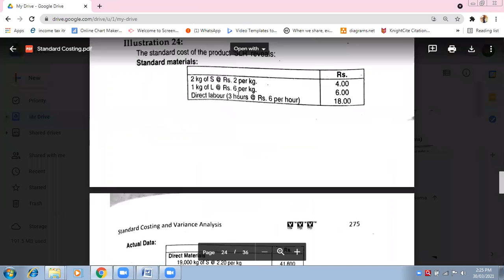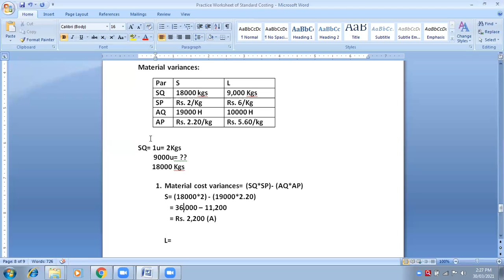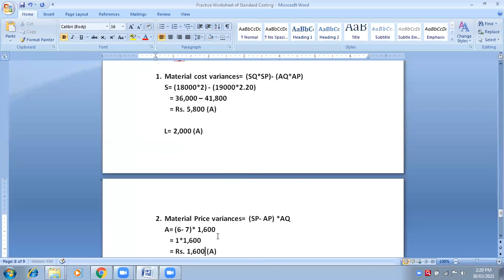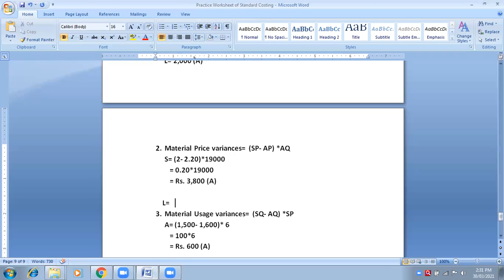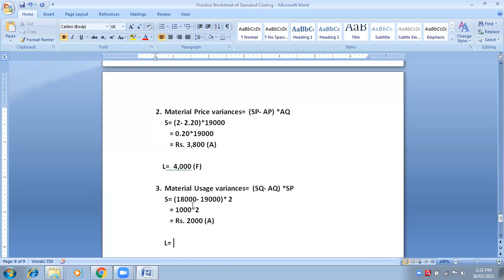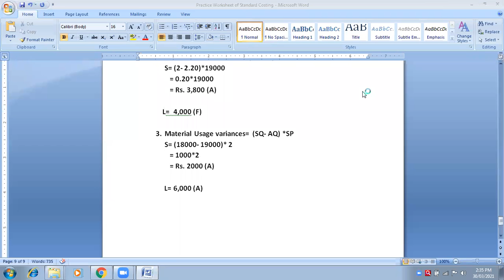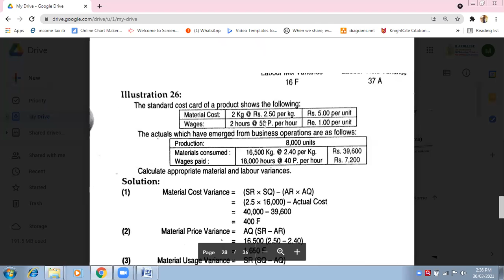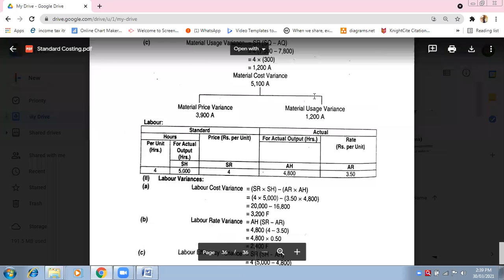30 March Standard Costing (3)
SCM